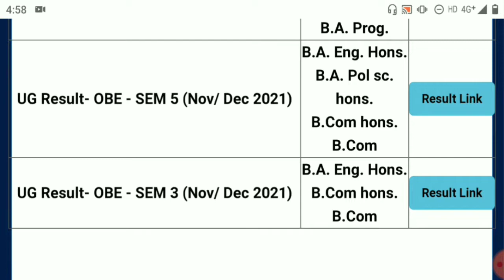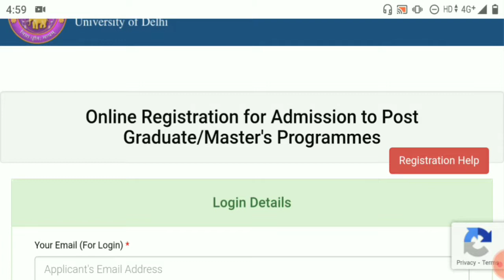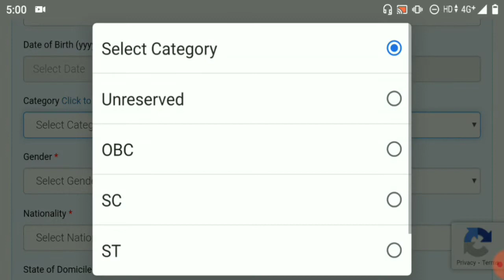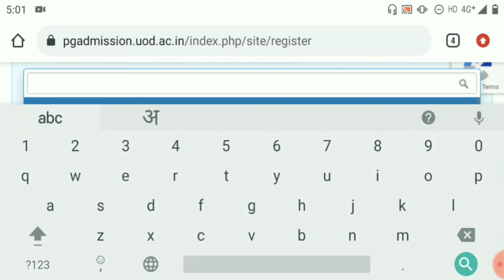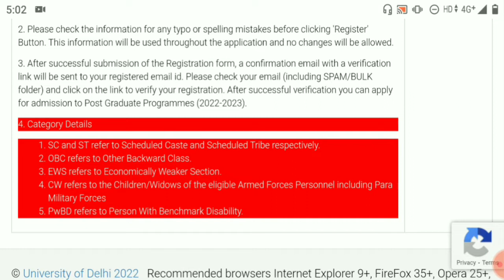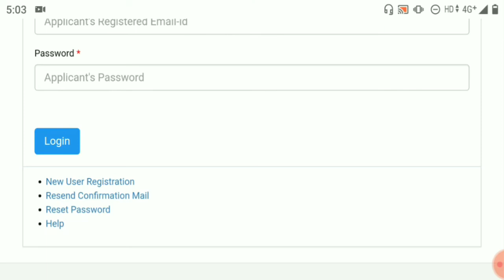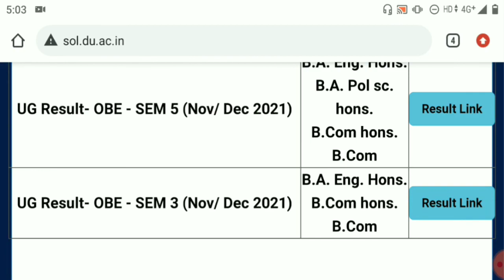DU SOL PG Registration Form Last Date 2022! How To Fill DU SOL PG Registration Form 2022!